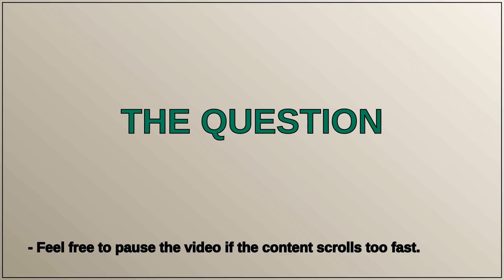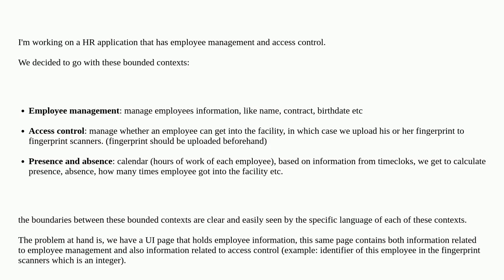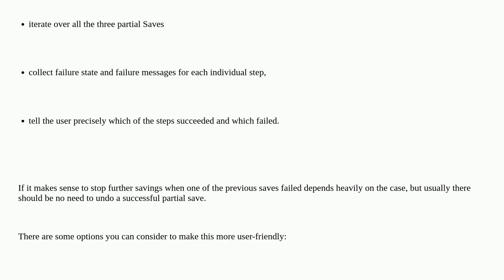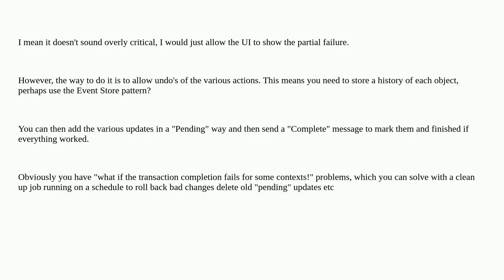DDD - How to handle one transaction across multiple bounded contexts when doing Save on multi-pur...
DDD - How to handle one transaction across multiple bounded contexts when doing Save on multi-purpose UI page

A special thanks goes out to the community

  .net domain-driven-design